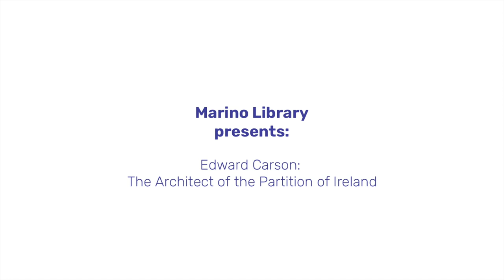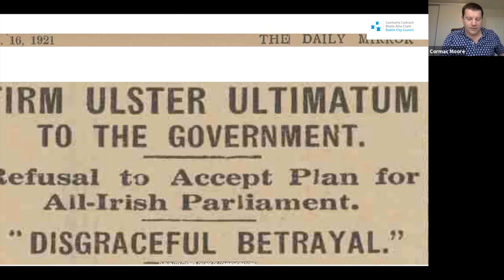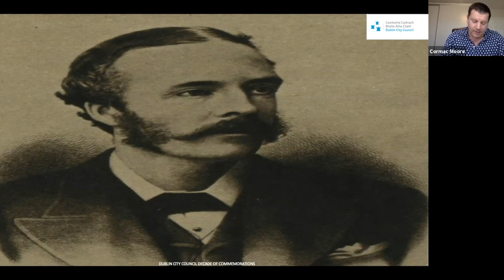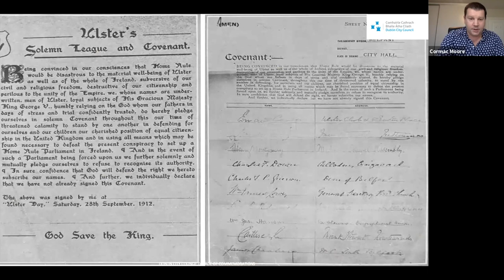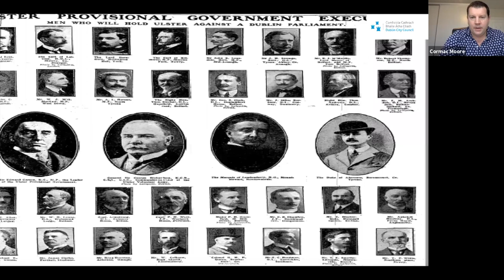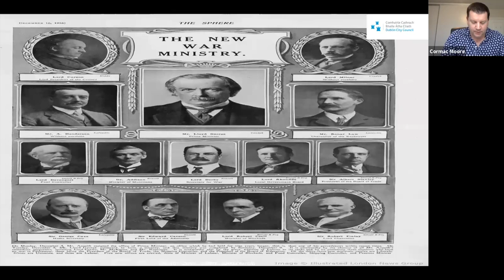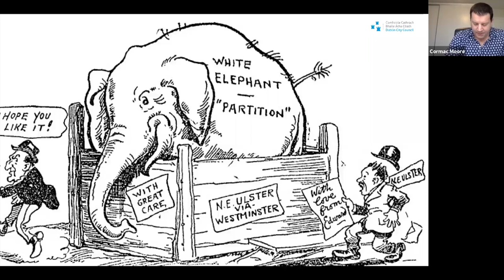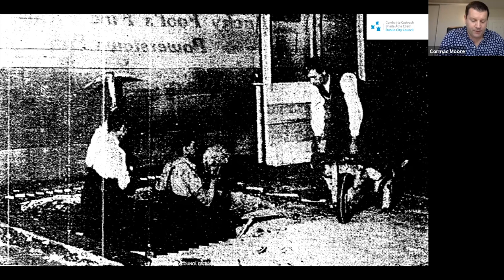Edward Carson: The Architect of the Partition of Ireland - Dublin Festival of History 2021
Presented by Marino Library as part of Dublin Festival of History.

Although Edward Carson’s ‘guiding light’ was for the entire island of Ireland to remain united within the United Kingdom, Dublin City Council historian-in-residence and Birth of the Border: The Impact of the Partition of Ireland author Cormac Moore argues that nobody did more than Edward Carson to bring about the partition of Ireland.

Realising from 1913 that all of Ireland could not be ‘saved’ from Home Rule, Carson pursued a policy of the permanent exclusion of the six north-eastern counties of Ulster which ultimately led to the partition of Ireland in 1921.